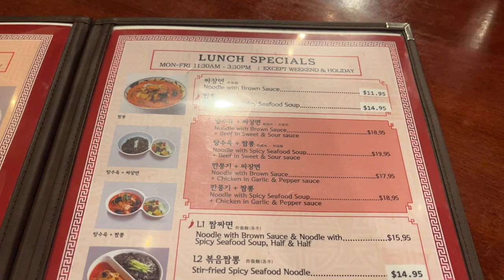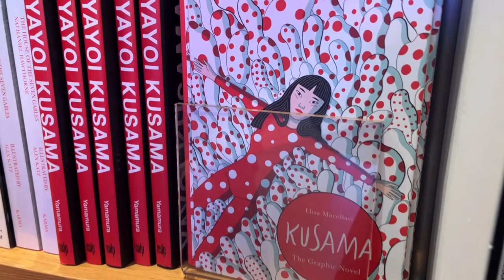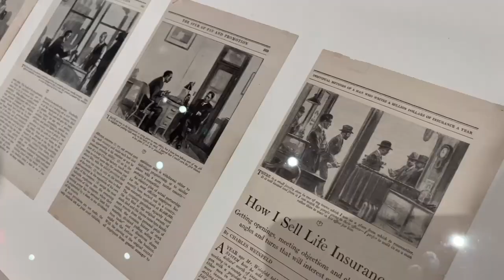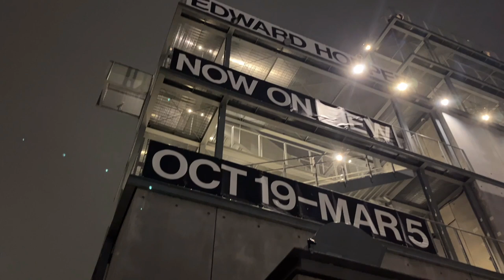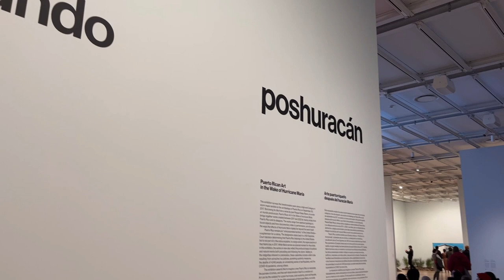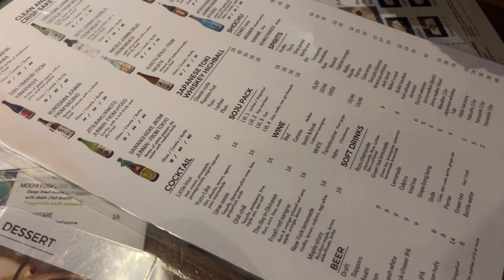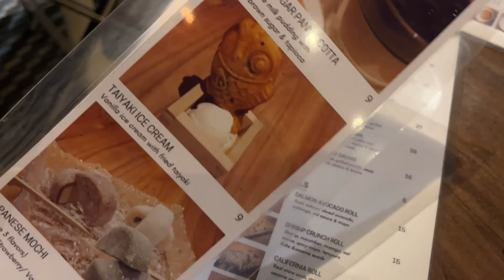NEW YORK VLOG | 뉴욕직장인 불금 휘트니뮤지엄 투어 & 맨하탄 한인타운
휘트니 뮤지엄에서  에드워드 호퍼 (Edward Hopper’s New York)의 특별전이 열리고있어서 친구와 다녀왔어요. 추운겨울 뉴욕은 이렇게 뮤지엄투어로 보내는 시간이 많아지네요. 모두들 따뜻한 겨울 보내시고 오늘도 영상 함께 해주셔서 감사해요.  다음 영상도 기대해주세요~ 😀 😀

Hello everyone, I visited the Whitney Museum with my friend to see the special exhibition "Edward Hopper's New York".
It was a great way to spend time indoors during the chilly New York winter.
The exhibit showcased some of the most iconic works of the American realist painter, Edward Hopper, who captured the essence of New York City in his paintings.

I highly recommend visiting the Whitney Museum and seeing this exhibition if you're a fan of Hopper's work or interested in New York's history and culture.